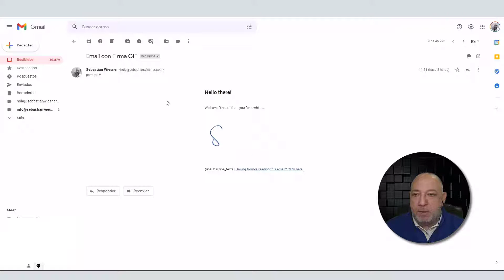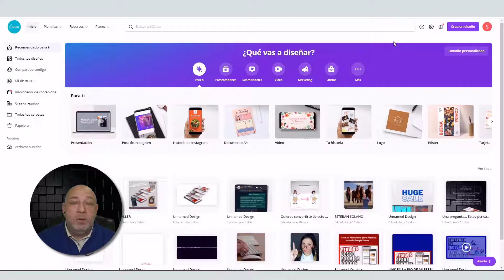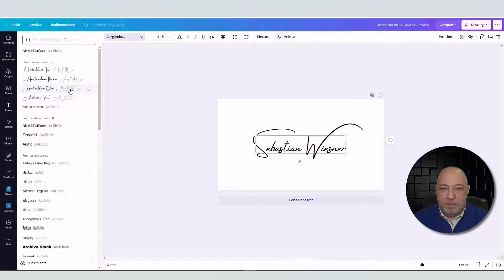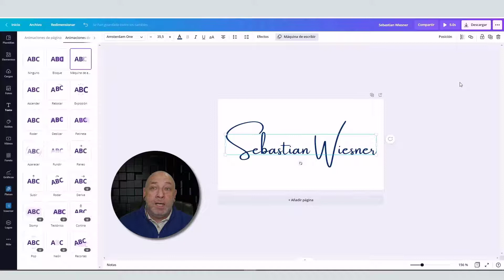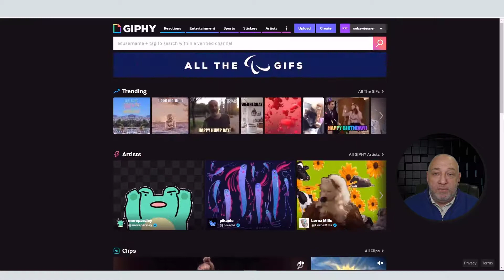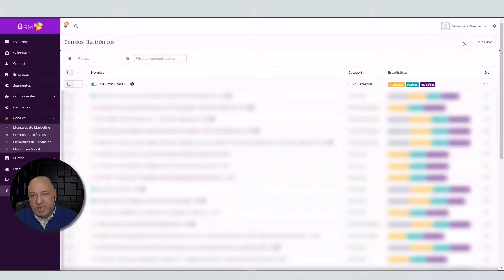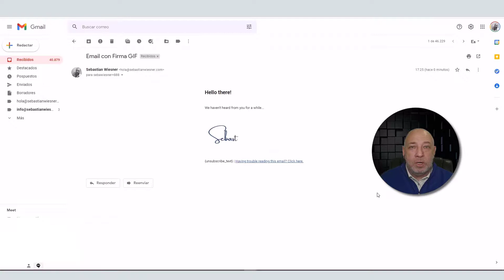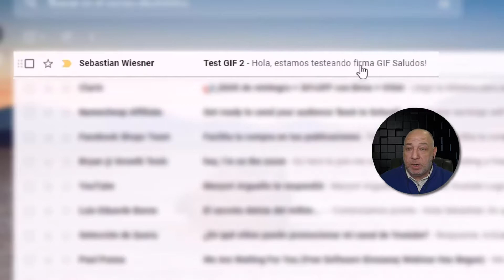🔥 Como Insertar GIF en EMAIL: Gmail y Correo Institucional ✅ BONO: Como Hacer Firma Animada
⭐ Conoce como crear un GIF desde cero e insertarlo en tus Emails! Ya sea en email institucional o en Gmail (similar a Hotmail, Yahoo, Outlook)

A tomar acción!!! Si llegas al final del Video, hay 2 regalos ¡Espero te gusten!

Y si estás leyendo esto significa que estás dentro del 1% de las personas que LEEN LAS DESCRIPCIONES de los videos, déjame un comentario con un emoji de fuerza 💪, así me motivo a grabar más tutoriales!!! 😉👍

En este Tutorial vas a conocer como poner o insertar un GIF en mail y de esa manera lograr efectos muy profesionales en tus correos electrónicos.

Además, te explico como crear una firma animada e insertarla en tus mails.

La técnica es muy similar y aplica tanto a emails gratuitos (Gmail, Hotmail, Outlook, Yahoo) como a emails institucionales (Mautic, Sendinblue, Aweber, ActiveCampaign, GetResponse, etc.)

Capítulos de este Video:
00:00 Intro
01:05 Crear la Base del GIF en Canva
05:03 Convertir Video a GIF en Giphy
06:24 Insertar GIF en Email Institucional
08:12 Insertar GIF en Gmail
09:30 Regalos